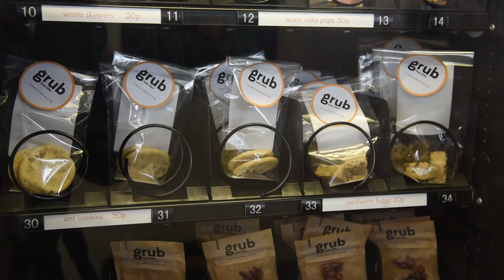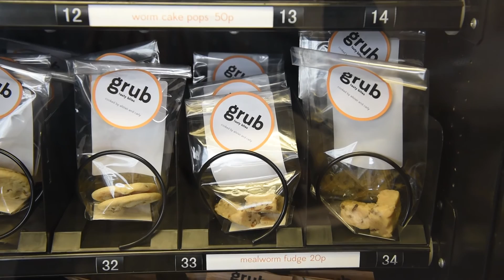The Insect Snack Vending Machine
Would you eat a worm? Innovative thinking about how climate change could affect our future food supplies led Carly and Alistair to create the insect snack vending machine - an experiment into normalising eating bugs. The duo explain how they came up with the concept of pop cakes and cookies made from creepy crawlies and why this might be part of all of our futures.